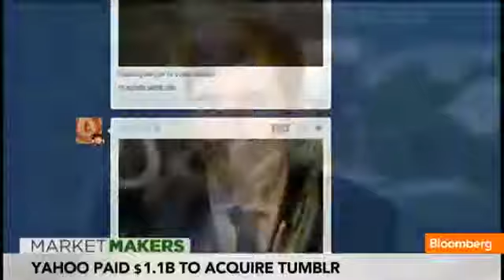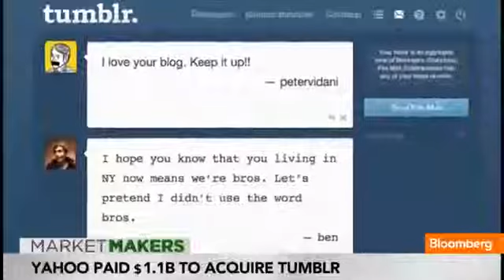Has Marissa Mayer Turned Yahoo Around